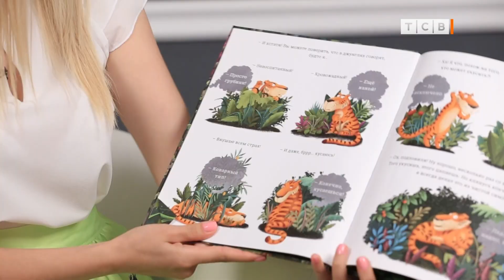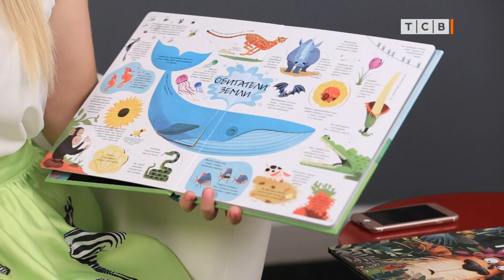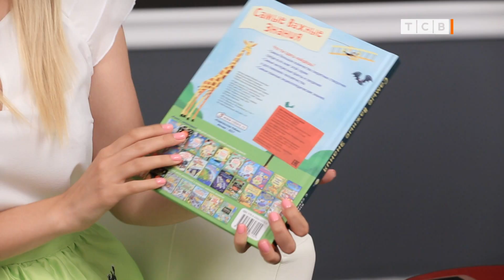Книги для 4-6 лет: обзор для родителей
Обзор детских книг:
- "Быть тигром". Автор Пржемислав Вехтерович
- Энциклопедия "Самые важные знания". Авторы Джеймс Маклейн, Алекс Фрит

Мы в Одноклассниках goo.gl/Wg9x79
Мы Вконтакте goo.gl/qWLD28
Мы в Instagram goo.gl/wCS5q1
Мы в Facebook goo.gl/sBe8Zw